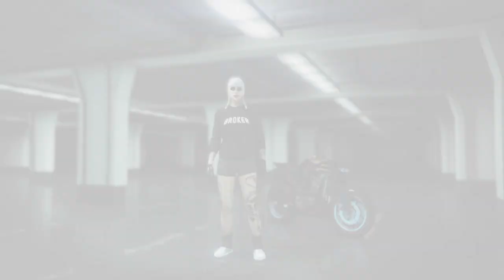Grand Theft Auto V racing